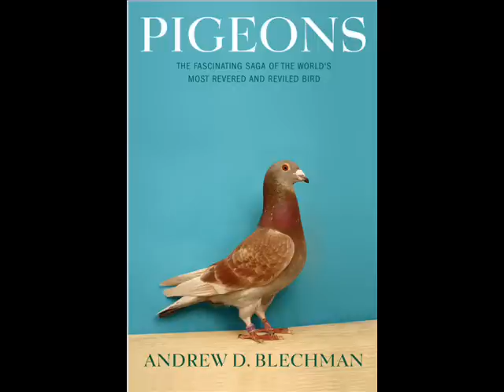Andrew Blechman - author of "Pigeons" ( Interview )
interview date: October 19, 2007

Interview with Andrew Blechman, author of the book "Pigeons"